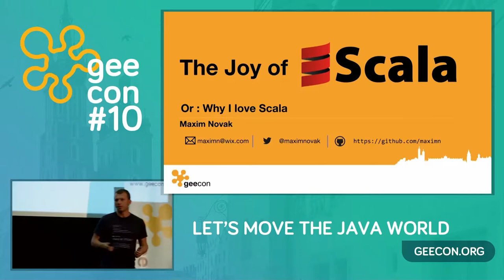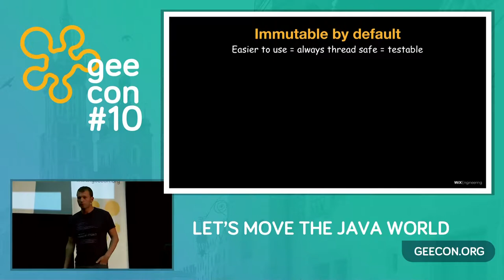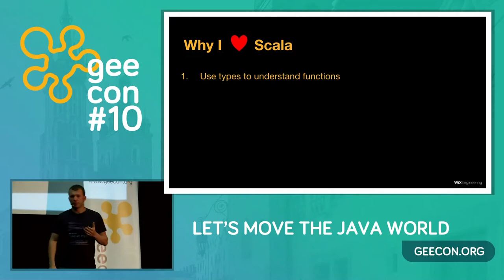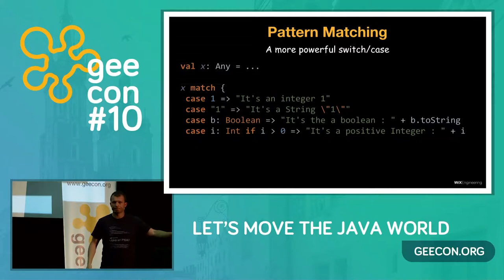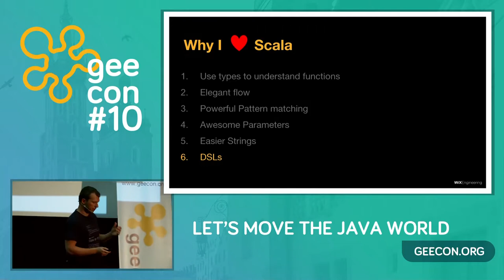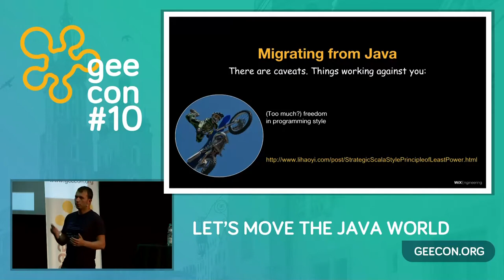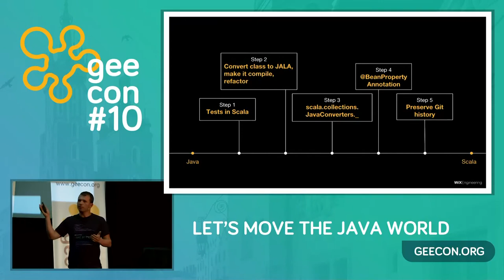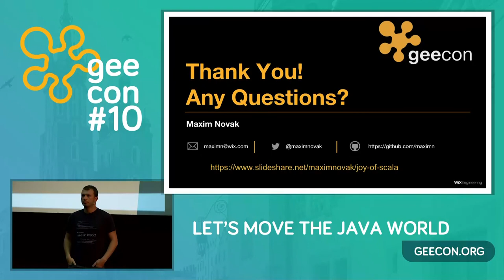GeeCON 2018: Maxim Novak - The Joy of Scala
After joining Wix three years ago, I was exposed to the amazing world of Scala. While the maturity and wide range of tools Java offers is great, the language doesn’t seem to keep up with market requirements as other languages do. In Scala the code is much more concise, less ceremonious, immutable by default, combines functional with object oriented, seamlessly interoperates with Java and the JVM ecosystem, and many software engineering patterns are already baked into the language. Most importantly – Scala is FUN. By the end of the session you too will, hopefully, convert to Scala and never look back.